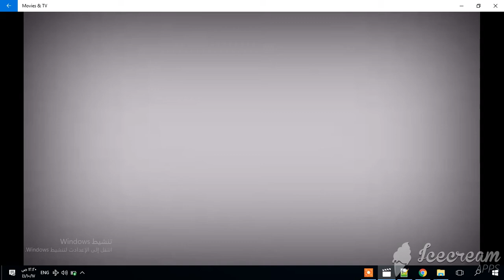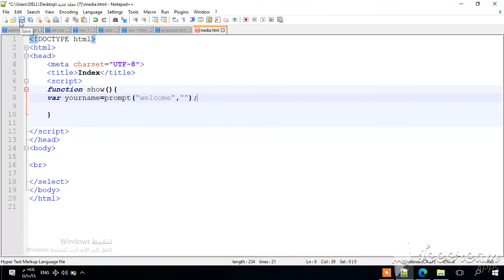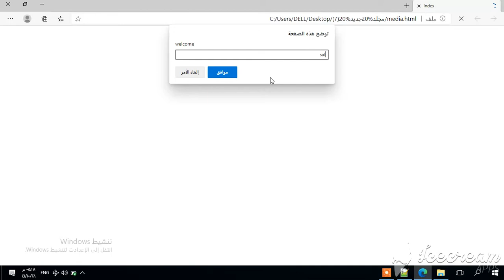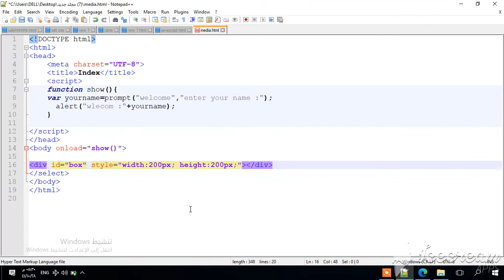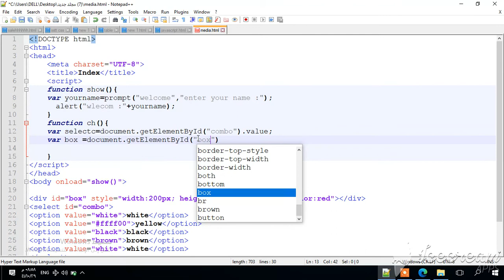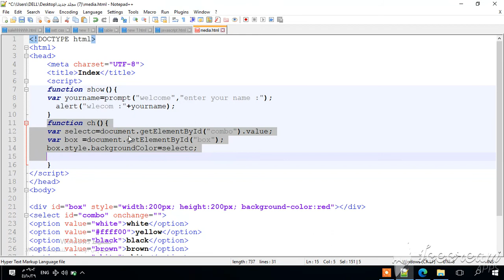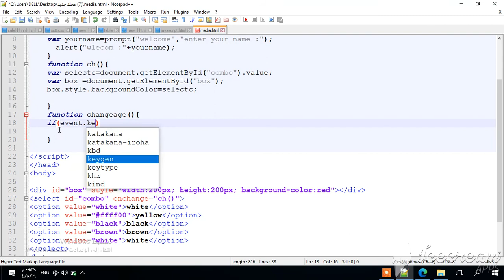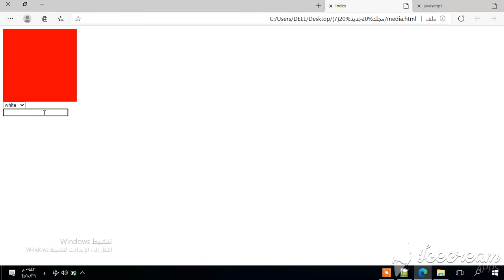5- شرح JavaScript function || استخدام onclick JavaScript function || html JavaScript onclick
قناة تعليميه في تيليجرام .
رابط القناه
سلسلة دروس اساسيات html css  من الصفر حتى الذي ما عنده اي معرفه سابقه بالبرمجه يقدر يفهم ويتابع حتى الاحتراف

مشروع متكامل عن طريق ال html css JavaScript

سلسلة دروس مكتبة الجي كويري JQuery

كلمة متعلقة بالدورة - والفيديو :
دورة javascript كاملة
شرح بالعربي javascript
شرح کامل javascript
شرح javascript
شرح javascript oop
دورة javascript بالعربي
دورة javascript
كورس تعلم لغة javascript
کورس javascript کامل
تعلم javascript
تعلم javascript بالعربية
دورة تعلم جافا سكريبت
شرح جافا سكريبت html
تعلم الجافا سكريبت من الصفر حتى الإحتراف
مشاريع javascript
javascript arabic
javascript arabic tutorials
javascript course arabic
javascript oop arabic
javascript advanced arabic
javascript dom arabic
javascript full course arabic
learn javascript arabic
javascript project arabic
javascript projects learn js in arabic
learn react js in arabic
learn js html dom in arabic
learn vue.js in arabic
learn node.js in arabic
vue js arabic
javascript arabic
elzero web school javascript
html css javascript arabic
javascript es6 arabic
html css javascript tutorial arabic
javascript tutorial arabic
تعلم البرمجة من الصفر
تعلم البرمجة